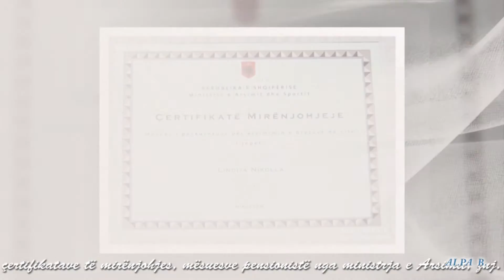Albumi përmbledhës i aktiviteteve në shkollën 9-vjeçare "Halit Coka" në Zyrën Arsimore Kamzë